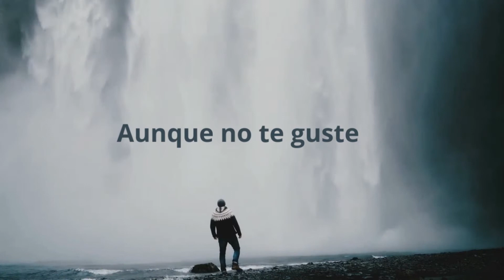Cuestión de perspectiva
Muchas veces nos preocupamos por detalles insignificantes. Sin embargo, al compartir opiniones y entender diferentes perspectivas, abrimos los ojos y comprendemos que no todas las personas vemos las cosas de la misma manera. Por ello es muy importante que cuando haya algo que no nos gusta o a lo que le damos mucha importancia, reflexionemos sobre ello y intentemos verlo con otra perspectiva. La forma en la que vemos las cosas acaba diciendo mucho de nosotros, así que si cambiamos nuestra forma de mirar, la gente cambiará la forma de vernos.

Esto es lo que le ocurrió a Elva, una duende que no soportaba las flores amarillas. Por culpa del enfado que le causaban, a Elva se le torcía la cara, y no podía tocar la flauta. Un día su amigo Dux le invitó a conocer a una mujer con cara torcida, la cual le dijo que no debía preocuparse por ello, ya que todos somos diferentes y nuestras particularidades nos hacen únicos.

Elva aprendió que debemos estar orgullosos de  nosotros mismos, que no debemos querer seguir modas ni ser como otras personas. Debemos aprender a querernos tal y como somos, ya que si nosotros nos vemos bien, el resto también lo hará.

Si te identificas con este proyecto creativo, descubre una selección de libros, ilustraciones, prendas y complementos pensados para ti